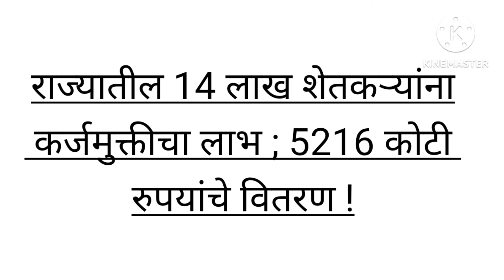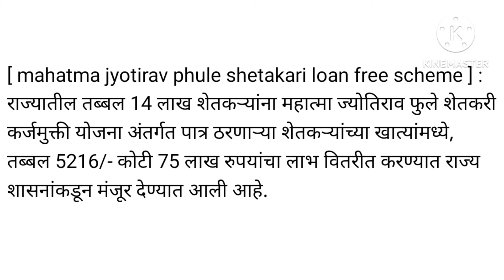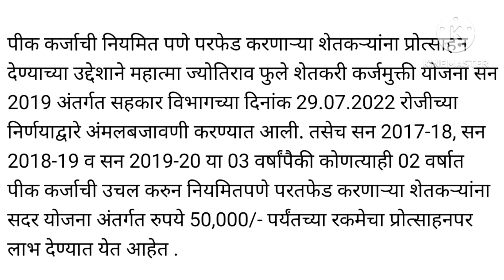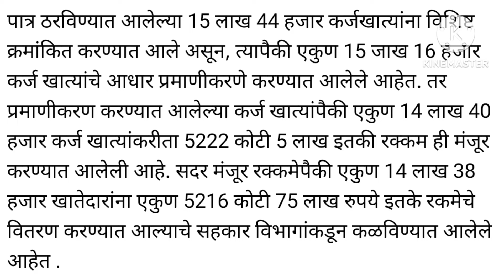राज्यातील 14 लाख शेतकऱ्यांना कर्जमुक्तीचा लाभ ; 5216 कोटी रुपयांचे वितरण !! karjmukthi labh update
राज्यातील 14 लाख शेतकऱ्यांना कर्जमुक्तीचा लाभ ; 5216 कोटी रुपयांचे वितरण !
shetkaryana fayada
karjmukthi update today